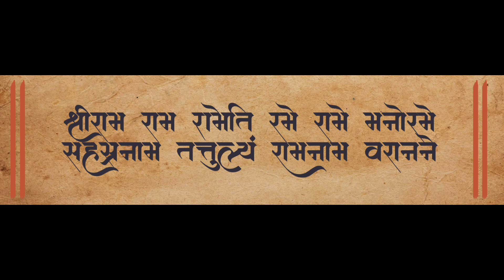Shri Ram Raksha Stotra | Ram Raksha Mantra | रामरक्षा स्तोत्र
श्री राम रक्षा स्तोत्र | Shri Ram Raksha Stotra by Sadhana Sargam | Ram Raksha Mantra | Ram Raksha

Sri Ram Mantra
ram raksha stotra mantra
श्रीरामरक्षास्तोत्र
ram raksha stotra in hindi
shree ram raksha stotra mantra
Ram Raksha Stotram
Ram Bhajan Sadhana Sargam
Best of Sadhana Sargam
Shri Ram Bhajan
Ram Raksha Stotra Full with Lyrics
Bhakti Song
Ram Song